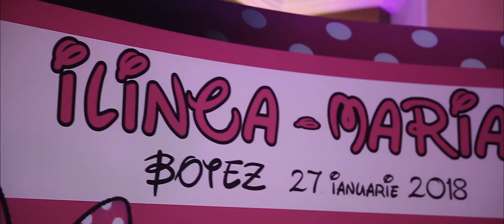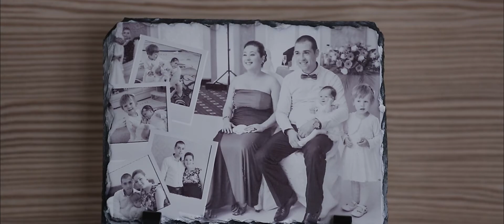Botezul... Ilinca Maria